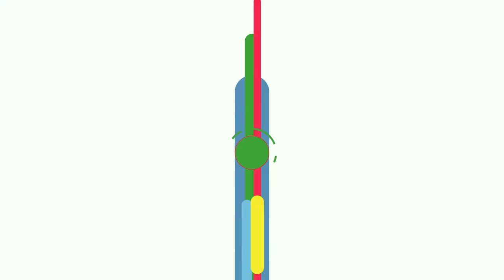2022 World Games- HERstory: Jana Kierdorf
Regions Bank is a proud sponsor of HERStory, an initiative created by The World Games 2022 Birmingham Organizing Committee to allow and encourage the women of The World Games to share their stories. In this clip, Jana Kierdorf shares her journey to the World Games.